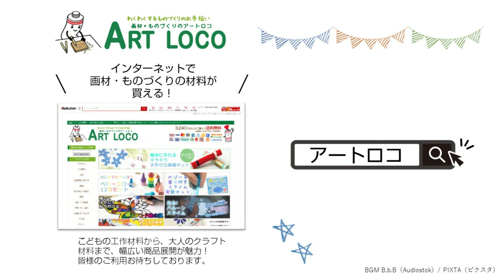【作り方】 ガラス風鈴をオシャレにステンドグラス風デザインで製作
使ったもの
153130_楽描き ガラス風鈴
332291a_ターナー ガラスペイント 40mL A色 単色
153109_ステンドホビー 10色セット